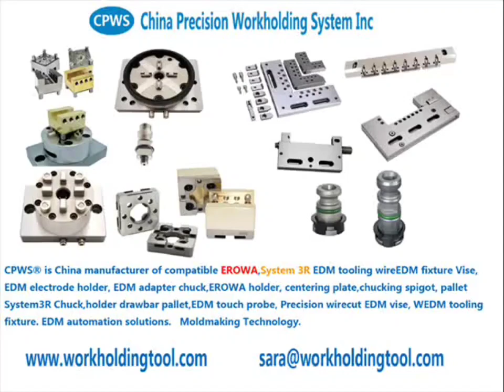B0001 U15槽型不锈钢夹头 EROWA 3R EDM 夹具中国工厂